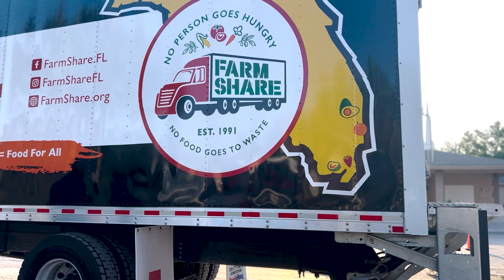Pasco Sheriff's Office Food Distribution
At the Pasco Sheriff's Office, serving and protecting our communities extends beyond calls for service. Through monthly food distributions, PSO provides necessary resources to citizens while working together to prevent crime in our communities. We've built strong relationships through these distributions and learned more about our communities. We've been able to provide food to over 6,000 families through these distributions, and look forward to serving more.

To find our when our next food distribution is, visit News.PascoSheriff.com/community-news/community-events/.

Pasco Sheriff's Office thanks our community partners for helping with food distributions and showing your support!

Partners include: Farm Share, African-American Club of West Pasco, NFL Players Association, Boys & Girls Club of Lacoochee, Pasco County NAACP, Dade City Police Department, Refuge Church, Samaritan Corporation of Pasco County Inc., Faith Community Nursing, Shady Hills United Methodist Church, FBI Tampa Field Office, The Gentlemen’s Course, Good Samaritan Health Clinic of Pasco, Inc., The Hudson/Bayonet Point Lions Foundation, Holiday Bible Church, Walmart Supercenter Hudson, UF/IFAS Extension Pasco County, Loving Hands Ministries, Union Missionary Baptist Church, Metropolitan Ministries, Santander US, Pasco County Emergency Services, New Port Richey Police Department, Bimbo Bakeries USA, Moore-Mickens Education Center